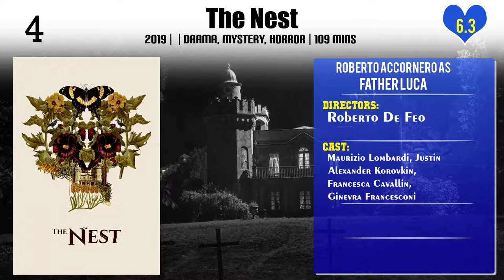Roberto Accornero Top 10 Movies of Roberto Accornero| Best 10 Movies of Roberto Accornero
Top 10 Movies of Roberto Accornero

Find the list of top 10 and best movies by Roberto Accornero
Il mio amico Babbo Natale
The Double Hour
Pope John XXIII
Sleepless
Ma che colpa abbiamo noi
The Dinner
The Nest
We All Fall Down
Who Killed Pasolini?
The Best of Youth

Pl. Comment down your favorite movie of Roberto Accornero